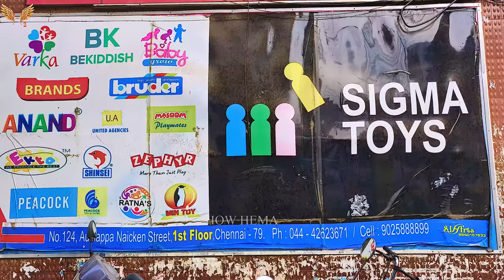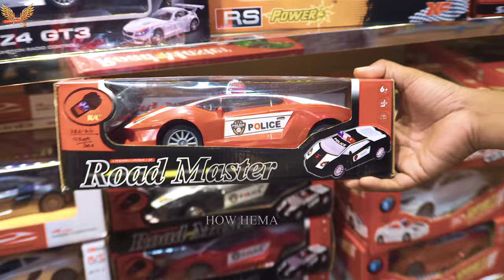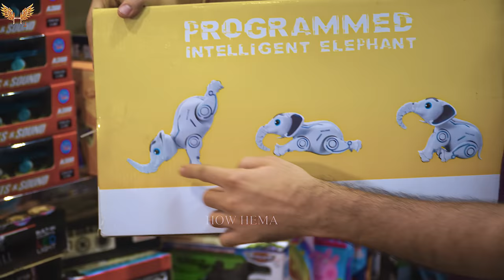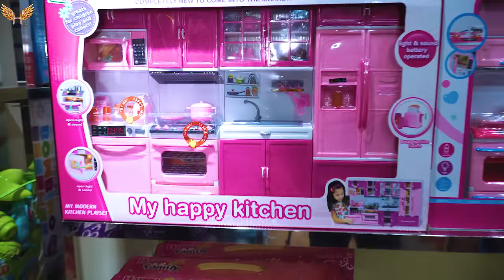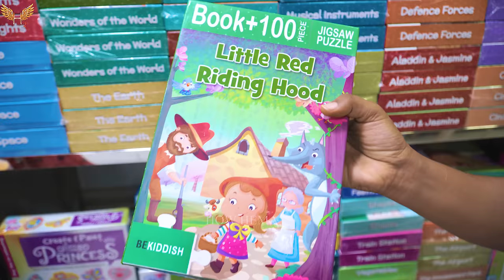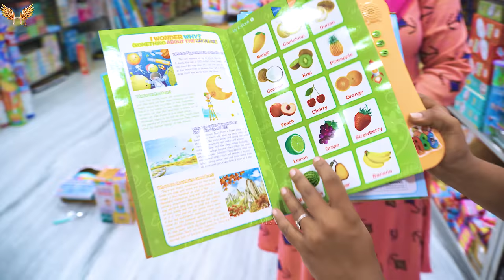எது வாங்கறதுன்னு Confusion ஆயிடுவீங்க | Toys Online Delivery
SIGMA TOYS

124 Audiappa Naicken Street
Chinna Thambi St
Sowcarpet
chennai

Warehouse
119/2A
AR High Road
sendrumbakkam
Chennai

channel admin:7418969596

10th english advertisement toys shop
elliev toys pet shop
elliev toys emma's fashion shop
littlest pet shop toys full episodes
elliev toys thrift shop
toys shop for babies
toys shop franchise
toys shopping family vlog munia's kitchen
toy shop for 24 hours
toy shop film
toy shop for short
toy shop full movie
toy shop for toddlers
toys for shop
f3 toys shop
f3 toys shop scene
food toys shop
frozen toys shop
flying toys shop
fidget toys shop toca boca
thomas and friends toys shop
toys and colors food shop
toys and colors flower shop
shop for toys
toys shop game
this toy shops going to war
toy shop genshin
toy shop greece bruder
toy story game
toys grocery shopping
barbie girl toys shop
kyle's toys and games cotton candy shop
kyle's toys and games burger shop
kyle's toys and games taco shop
b&m come shop with me beautiful toys and gifts
24 hours in toys shop
sardar ji toys shop in ludhiana
toys shop japan
toy shop jurassic world
toys shop jeep
toys store japan
toy jcb shop
mikey toy shop jj minecraft
janmashtami toys shop
jcb toys shop
jurassic world toys shop
jalandhar wonderland toys shop
junnu toys shop
javi toys shop
jogja toys shop
sardar ji toys shop
kitchen set toys shop
kota toys shop
kitchen toys shop
kollam toys shop
toys shop low price
toy shop lego
toy shopping lol
hamleys toy shop london
hamleys toy shop london 2022
hamleys toy shop london christmas
hamleys toy shop ludhiana
harrods toy shop london
hamleys toy shop london harry potter
little big toys shop
lego toys shop
ludhiana sardar ji toys shop
living in toy shop for 24 hours
lego city toys shop
latest toys shop
littlest pet shop toys cookie swirl c
little big toys ice cream shop
little big toys pet shop
toys shop music
toys shop money game
toy shop movie
toy shop madness trans-siberian orchestra
toys shopping mall for boy
toys shopping mall in telugu
toy shop making
toy shop mr bean
motu patlu toys shop
magic toys shop
mr toys shop
mini toys shop
mr bean toy shop
mysore toys shop